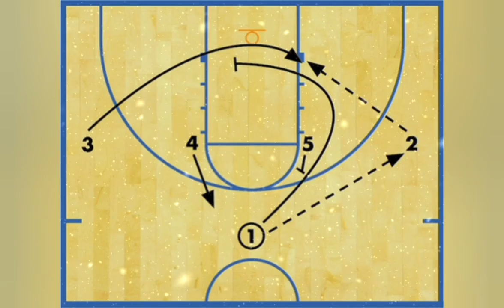Γιατί Άρχισες Κεμζούρα Να Θυμίζεις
Το weave σου έχει παγώσει.
και το pick n roll χλωμό τώρα για μέρες..
Κουτουλάμε, μα για να στρωσει. Κανονίζεις φιλικά covid δευτέρες..

Το ξέρω πως παρακάλαγα
Για πολύ καιρό, στο Θρύλο να γυρίσεις..

Υπήρξαν παιχνίδια, που ματώσαν τα μάτια.
υπάρχουν παιχνίδια που πονά η ψυχή.
Σαν παζλ διαλυμένο, που λείπουν κομμάτια.
Σαν να ναι σεπτέμβρης κι η σεζόν στην αρχή.

ΥΓ.
Μη ξεγελιέστε από τη σάτιρα.
Αγαπάμε Coach B, είναι ένας απο εμάς και τον θέλουμε για χρόνια στην ομάδα ✊